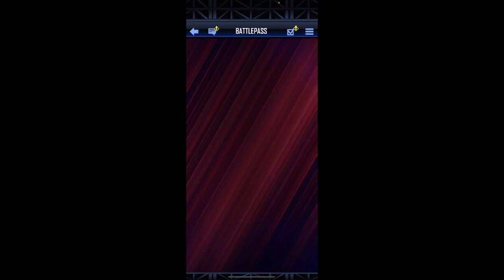Thoughts On Team Stomping Grounds & First Rewards | WWE SuperCard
Hello there thanks For Checking Out This Video

Stay safe
PDE